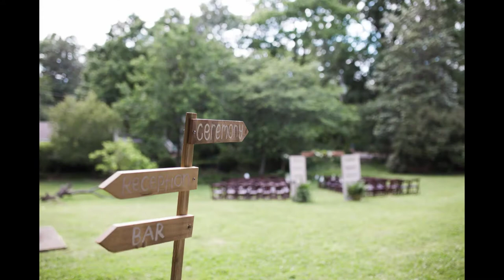Horace Williams House | Chapel Hill Wedding Photographer | DJ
We're a husband and wife wedding photographer and DJ team based in Raleigh, North Carolina. We create timeless and romantic portraits while providing epic wedding receptions.

Browse through our channel and then head over to our